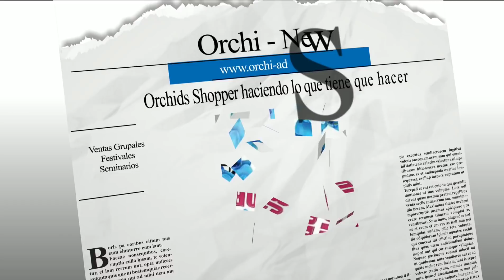Entrevista a uno de Los Gigantes de Las Flores: Puerto Flora Growers, Inc.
Conoce a uno de los 13 Gigantes de las Flores que se darán cita del 4 al 7 de Abril, 2019 en Plaza Centro Mall en Caguas

Es un evento que no te puedes perder tendremos

Suculentas
Cactus
Tomillo
Oregano
Lemon Grass
Orquideas de todos Generos
Hibicus
Rosas
Jabones artesanales con base de plantas y flores
Plantas Carnivoras
Sorteos y Musica en Vivo

Ven con tu familia y amigos a un ambiente seguro y de mucha diversion

Nota: Envios de la Tienda solo a PR, EU y sus territorios